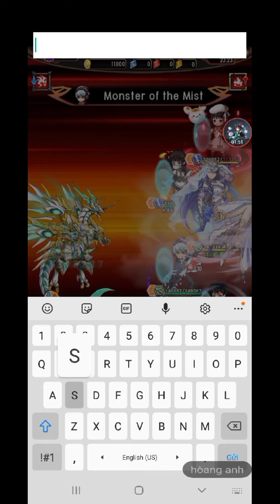Unison league wind pillgrimage pugatory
Alice worldland